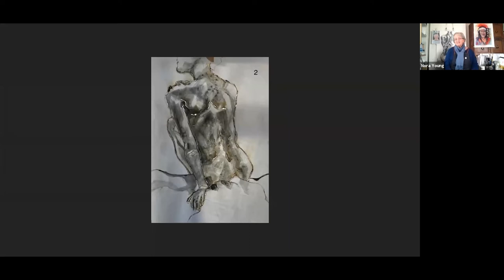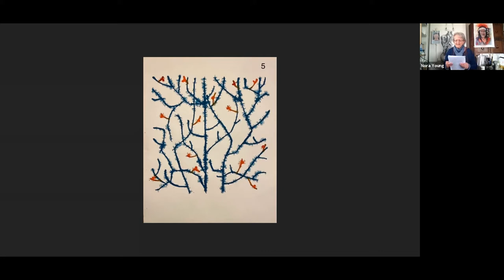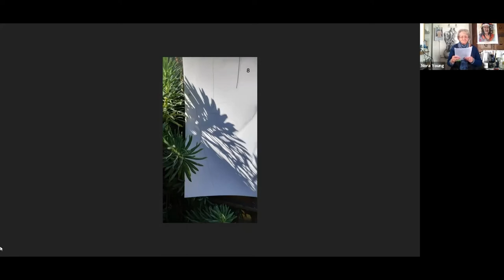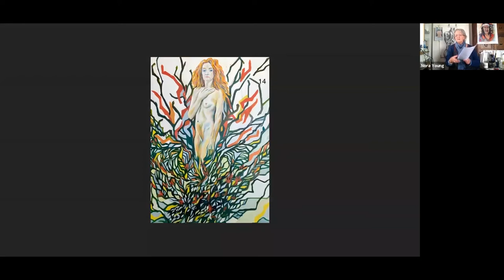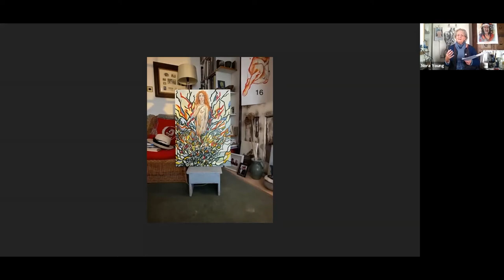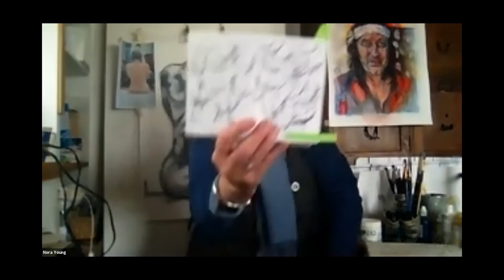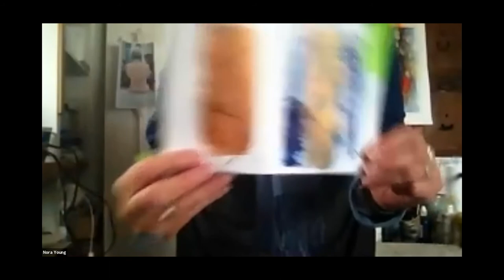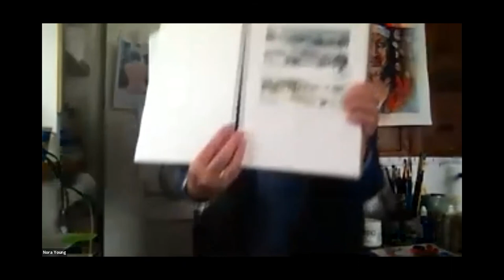Nora Young - From Living Large to Lock-Down and Beyond - the Drive to Create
Drive to Create

This talk took place during a month long exhibition at Colonnade House called Drive to Create in which 5 artists displayed their work in the large gallery windows of the gallery.

The ‘Drive to Create’ artists aim to encourage creative exploration using creative ways to view our world. The range of work for on show will include painting, drawing, ceramics, photography, linocut printmaking, lamps and lampshades.

As a group, they have collaborated and worked during lockdown exploring their own creativity.

Nora Young

Worthing based artist, Nora Young, has been finding new ways to work and new projects have started over lockdown.

Nora is happy to show you her at-home studio and talk you through her year pre-lockdown and how her practice shifted whilst wrestling and living with repeating, cyclical and anxious thoughts.

Find out more about Colonnade House gallery and studios by visiting

And across social media with @colonnadehse